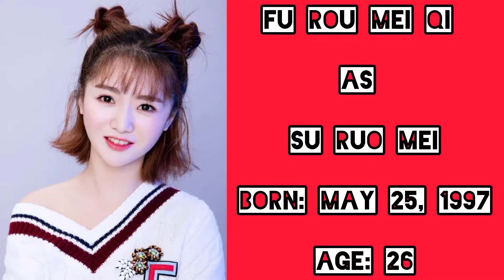"Practice Daughter" Chinese Drama Cast, Age, Synopsis & Air Date....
Native Title: 南玉卿心
Also Known As: Trainee Daughter , Thief Princess Consort , Jian Xi Qian Jin , Nan Yu Qing Xin , Shen Tou Qiao Wang Fei , 见习千金 , 神偷俏王妃
Genres: Historical , Romance
Country: China
Type: Drama
Episodes: 24
Aired: May 20, 2024 - ?
Original Network: Youku

As the daughter of the Prime Minister, Mei Yu Shan exchanges her life with Dou Zi, a skilled thief. With very different personalities and identities, they spark many hilarious stories in the process of exchanging their lives. How will Yu Shan win over Nan Gong Yao, the Crown Prince of Jixi Kingdom, by showing a different charm as an "overbearing thief"?

Will the cool and obsessive-compulsive Crown Prince be able to break the prophecy made by the National Master, Bai Ye, which predicts the crown prince's love will lead to the annihilation of the Jixi Kingdom? Can he ultimately fulfill his responsibilities to both his country and his beloved?

(Source: Youku)

~~ Adapted from the novel "Shen Tou Qiao Wang Fei" (神偷俏王妃) by An Yi Mo (安以陌).

📍 Some information on this video may be missing or even wrong 📍

I didn't own any of the videos and photos but I edited myself and did voice over in it !